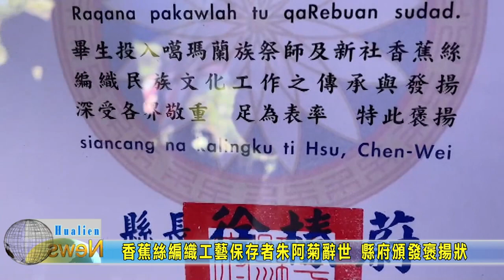20221128 06 香蕉絲編織工藝保存者朱阿菊辭世 縣府頒發褒揚狀